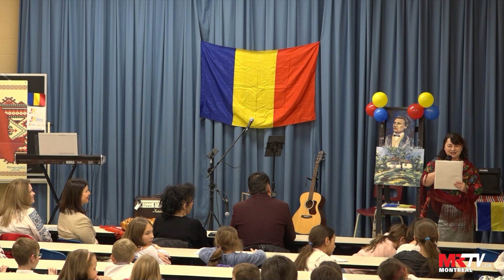🔴 2024-01-13 | Primul voiaj cultural - Maternel, clasa a I-a de Ziua Culturii Naționale la Junimea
🔴 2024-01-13 | Primul voiaj cultural - Maternel, clasa a I-a de Ziua Culturii Naționale și a poetului nostru Mihai Eminescu aniversate la Școala Junimea din Montreal interpretând "Somnoroase păsărele" de Mihai Eminescu
coordonați de
NELI SAMOIL - învățătoare clasa a II-a
LARISA CASIAN - învățătoare clasa a I-a

Școala Junimea Romana din Montréal are ca misiune integrarea si performanta in școala canadiana + transmiterea, dezvoltarea tezaurului de limbă, cultură și simțire românească. Oriunde ne-am afla, fie prin cursuri sau activități la clase si online, sporim potențialul intelectual și artistic. Transmiterea acestui tezaur către generațiile viitoare este o îndatorire de suflet.

Data de 15 ianuarie reprezintă data nașterii poetului național al românilor, prozatorul, dramaturgul, ziaristul si gânditorul Mihai Eminescu (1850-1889). In 2011, această dată a fost legiferată drept Ziua Culturii Naționale.

Printre invitați la evenimentul Dor de Eminescu și Ziua Culturii Naționale Ed a 14-a la Școala Junimea Romana Montreal, a fost prezent și Consulul General al României la Montreal, doamna TULLIA BALLA, care a adresat un mesaj către diaspora română și școala românească cu ocazia ZILEI CULTURII NAȚIONALE a ROMÂNIEI.

Școala Junimea Romana Montreal

Nicolai A Lavric Founder, CEO-Manager, Producer & Media Journalist at MRTV.ca Montreal